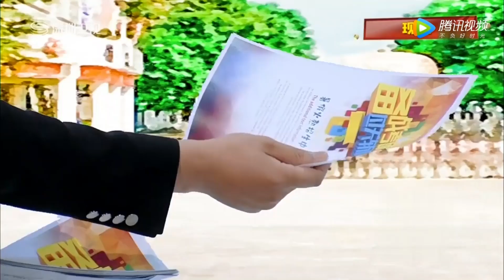【考研張雪峰】聽張老師給你科普中國人才選拔史，從商周到現在一 一細數